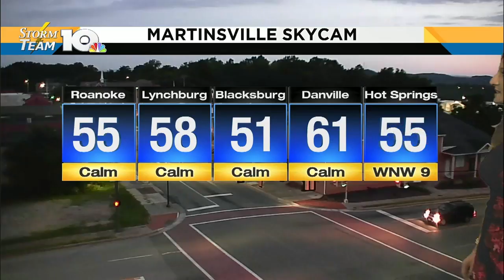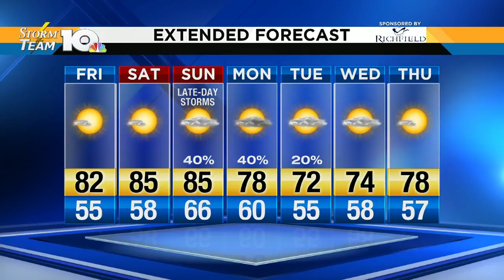Friday morning update